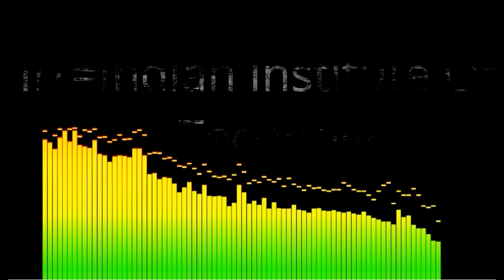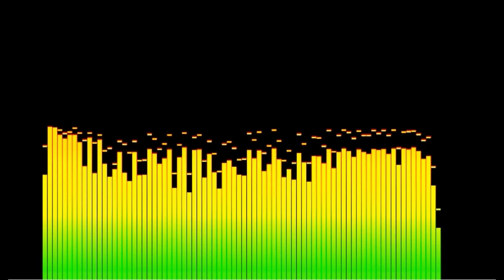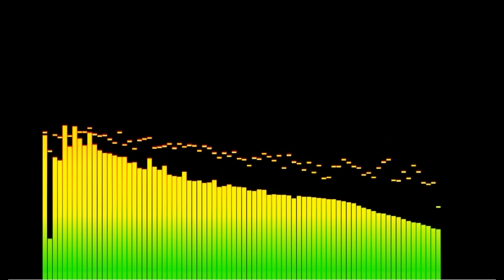Can I Get Admission in IIT for B.tech After Passing Diploma [2019-20] in Hindi ? IIT Meaning ?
Can I Get Admission in IIT  for B.tech After Diploma[MSBTE]? How to get Admission in IIT After Diploma in Hindi.
IIT stands for Indian Institute of Technology. IIT offers Engineering Courses like Computer,Mechanical,IT,Civil etc. After passing
IIT you get B.tech Degree.Watch full videos to know how to get admission in IIT After passing diploma for B.Tech.

Question Solved :
1] What is IIT?
2] How to get admission in IIT?
3] How to get Admission in IIT After Diploma ?

Note: All this information is google sourced..

About:- Tour To Tech is an Youtube Channel where you will find technical and trending video in Hindi:)